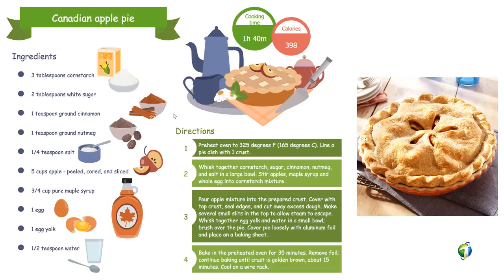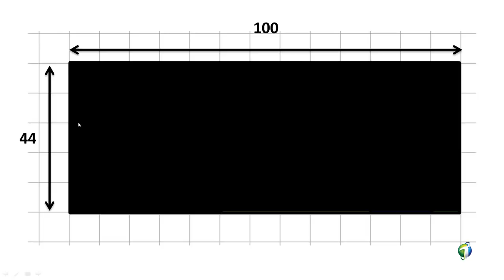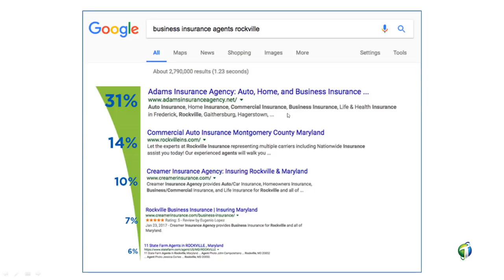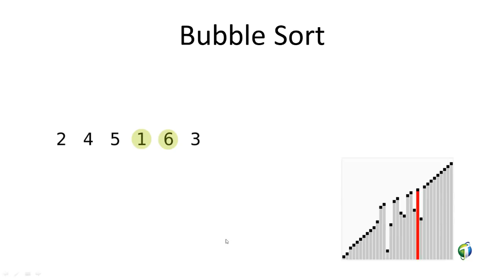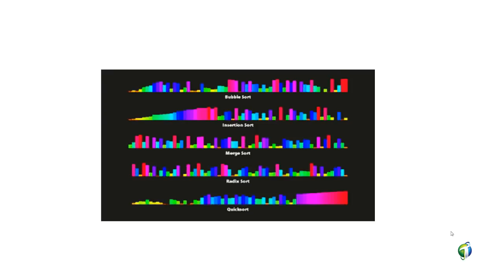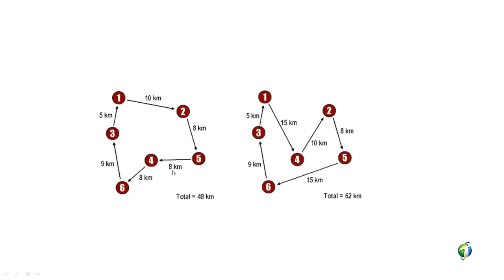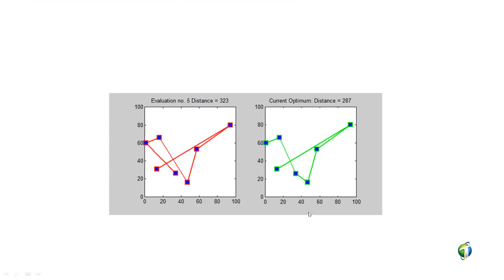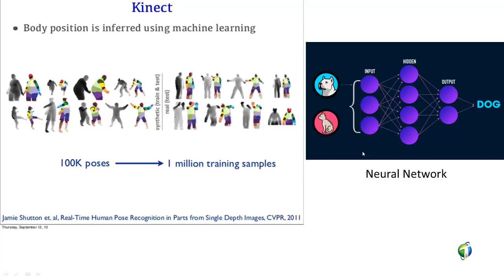SELF LEARNING ALGORITHMS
Adeel reveals the hidden world of algorithms and how these 2,000-year-old problem solvers work.